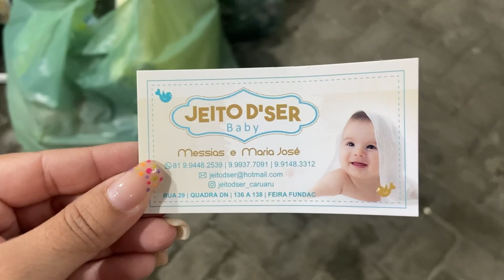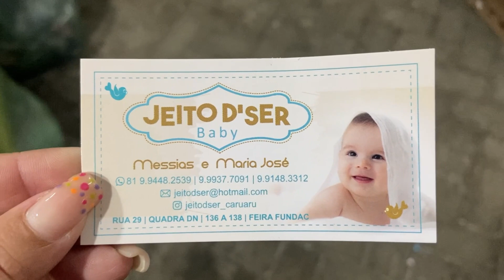Feira da Sulanca de Caruaru - Enxoval para bebê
Oii gente, vídeo novo, mostrei pra vocês na Feira da Sulanca de Caruaru, artigos para bebê, muita coisa linda.